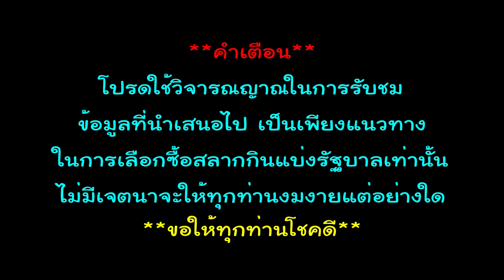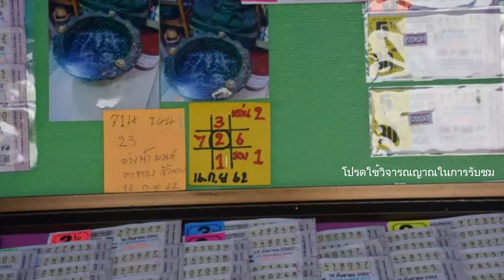ส่อง!เลขเด็ด "อ่างน้ำมนต์วัดสว่างอารมณ์ "หวยเด็ด"อ่างน้ำมนต์ตาทองงิ้วราย" 16กย.62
*อยากได้เลขเด็ด หวยฟรี วาไรตี้หลากหลาย กดติดตาม หรือ กด subscribe และกดกระดิ่ง แจ้งเตือน ไว้เลยจ้า
หรือกดตรงลิ้งข้างล่างนี้เลยค่ะ